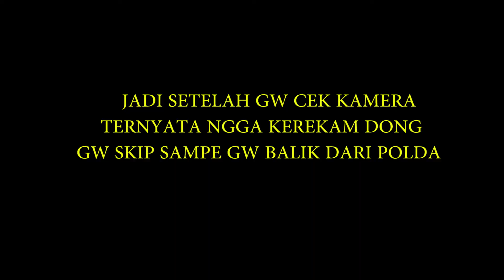JALAN SANTAY MENIKMATI CUACA CERAH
Oke sob video baru lagi nih Jangan lupa Pantau terus channel ini
makin banyak dukungan kalian makin rajin gw upload video terbaru cuy

Timbang pencet pencet tombol merah aja cuy wkwkwk